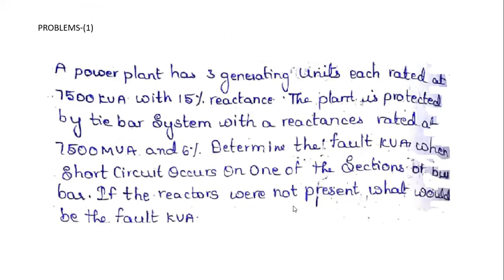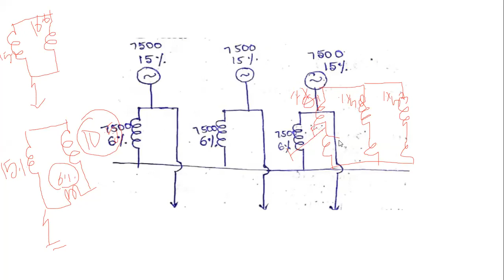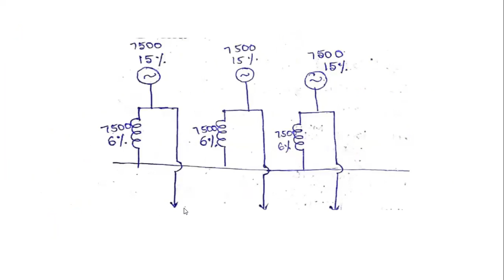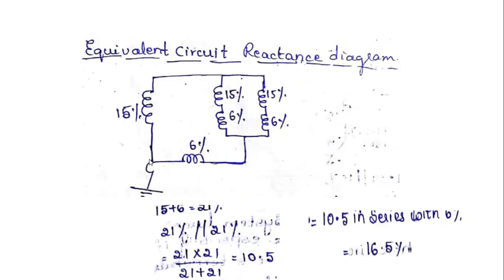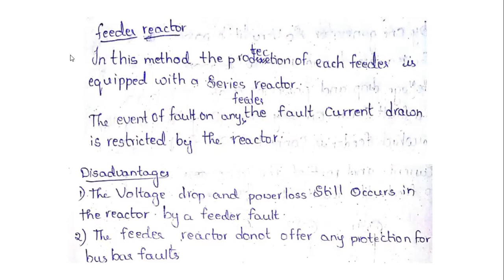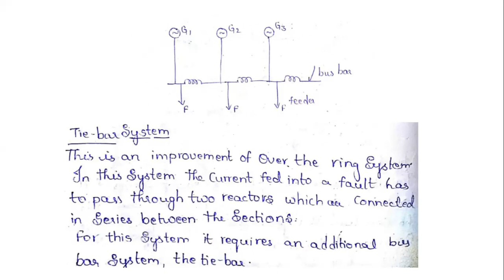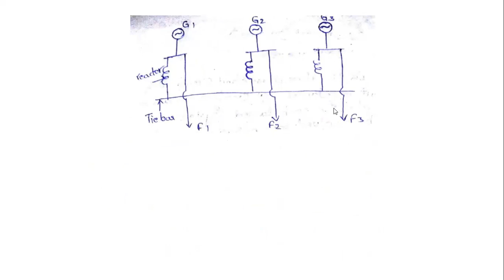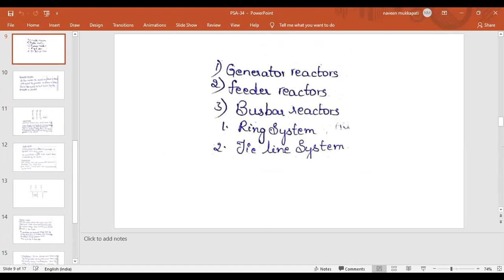JNTUK R16 III EEE II SEM SUBJECT PSA,UNIT 4 ,LECTURE NO 34,TOPIC PROBLEMS ON %REACTANCE,SHORT CIRCUI